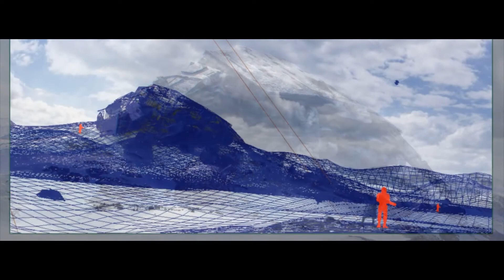vfx show reel